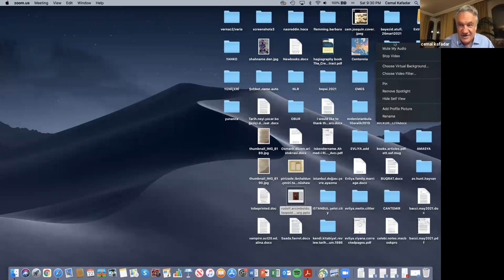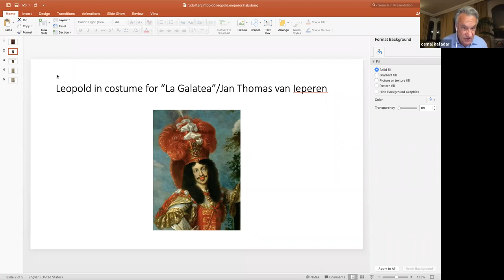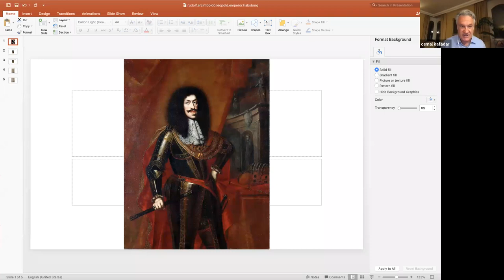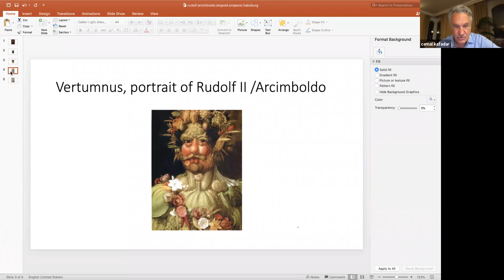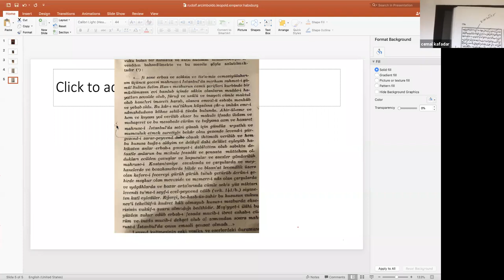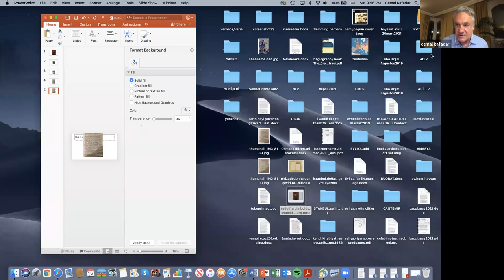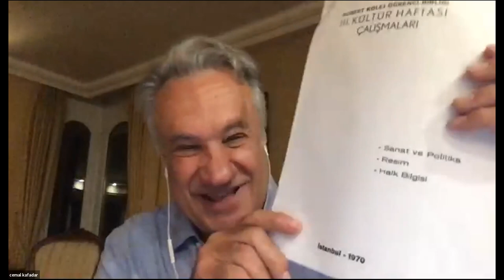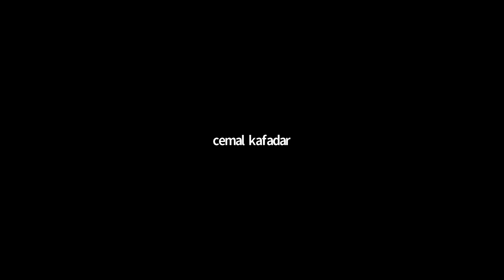Özgür İktisat Açık Dersleri #13: Cemal Kafadar - Tarih Neyi Yazar, Neye Yarar?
Özgür İktisat Açık Dersleri'nin 13'üncüsünde Cemal Kafadar'laydık. "Tarih Neyi Yazar, Neye Yarar?" başlıklı dersimizi bu sayfada izleyebilirsiniz.

Diğer derslerimize ve etkinliklerimize katılmak için bizi Twitter ve Instagram sayfalarımızdan takip edebilirsiniz.
Sevgiler!